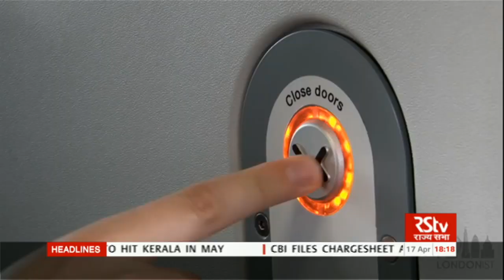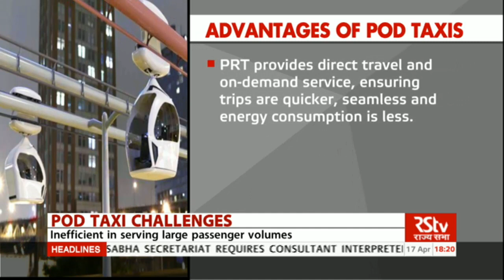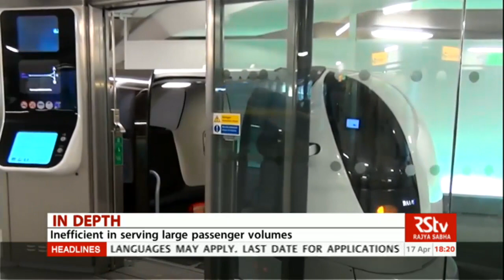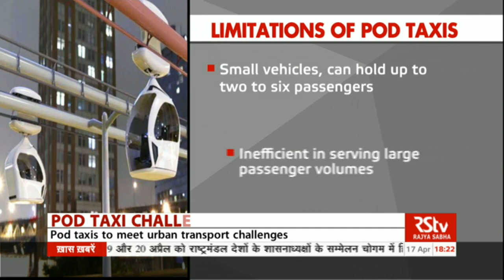Pod Taxis - The challenges ahead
Even though Pod Taxis have many advantages, they are also associated with some limitations regarding the implementation of Personal Rapid Transit (PRT) and its usage.